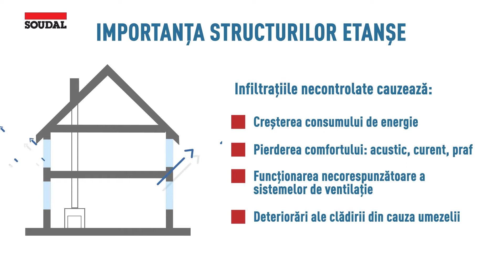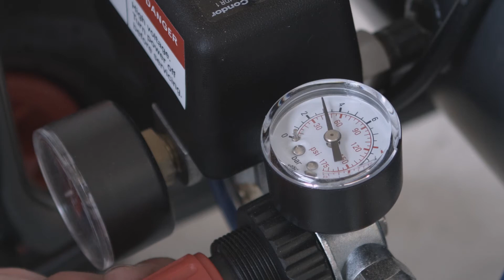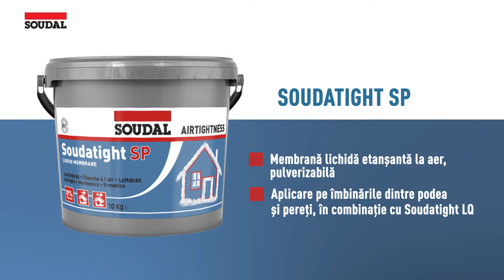Soudal Soudatight RO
Membrană lichidă etanșă la aer